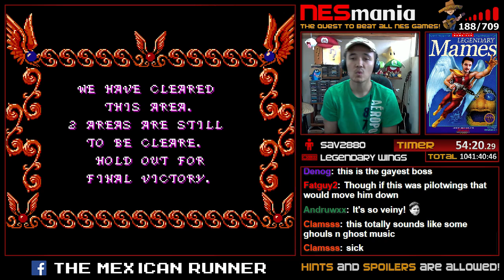190/714 Legendary Wings - NESMania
WINNING CONDITION: Defeat Devil (Stage 5).

REMEMBER: This video is a full Playthrough of Legendary Wings from start until I beat/finish the game or the winning condition has been met. I normally play without taking hints or reading a Walkthrough simulating the 80-90's way of playing on the NES. That is why some of the beaten games can take really long time. Only the Manual or Instructional Booklet is allowed.